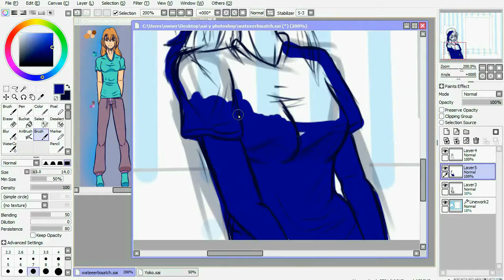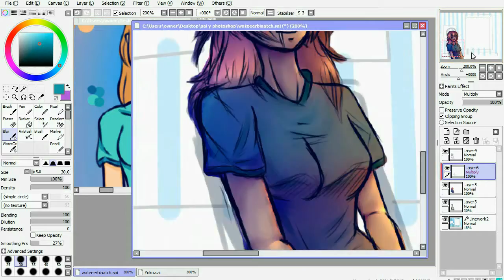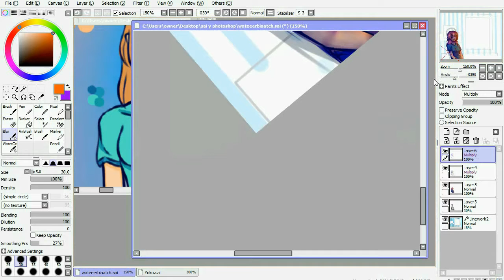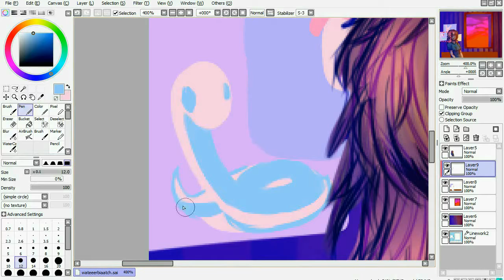Yoko -SPEEDPAINT-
So I have been writing this...script/story thing. Not ready to show or...I don't even know if I will but lel XD
Anyway, this is Yoko!
Don't know how to talk about 'em without ...you know... XD
I'll explain later lmao not sorry
just have the peanut butter baby